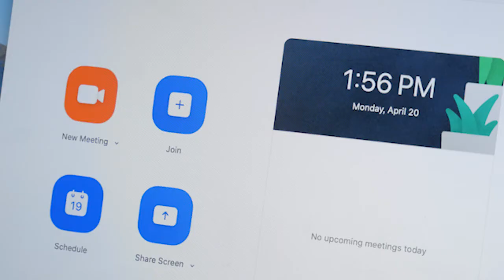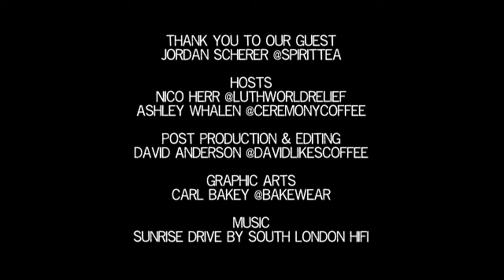Jordan Scherer of Spirit Tea - Vantage Points 003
During our third episode, we check in with Jordan of Spirit Tea. • As we make our way through our own coffee supply chain, one thing is certain amongst the uncertainty - crisis ripples. In an attempt to learn just how far the COVID-19 crisis ripples out of the coffee supply chain, we step into conversation with a few supply chains that are affected by our own. In this portion of our “branch out” segment of Vantage Points, we learn a bit more about the tea world.

Come alongside us as we ask a Tea Company how this critical juncture is affecting their lives and the lives around them.  During each episode our guests answer the following

📍How is this uniquely affecting your role;
📍how are you thriving through the challenges;
📍how have you as a leader needed to show up for the community around you; and lastly,
📍how can we show up for you?

Tune in! And let’s learn together. 👂